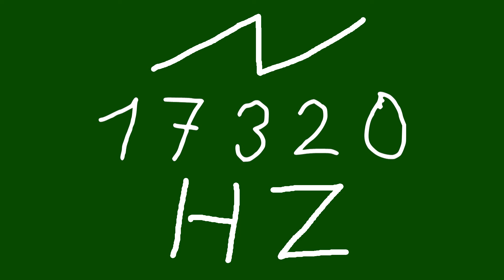17320 hz saw